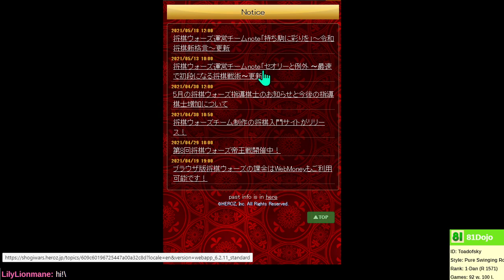[32] Road to 1-Dan on Shogi Wars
An attack with four pieces will not run out. - traditional proverb

OK, but what about attacks with fewer than four pieces? Today I am in an attacking mood, so today we shall learn together!